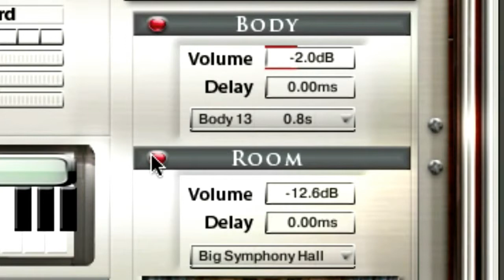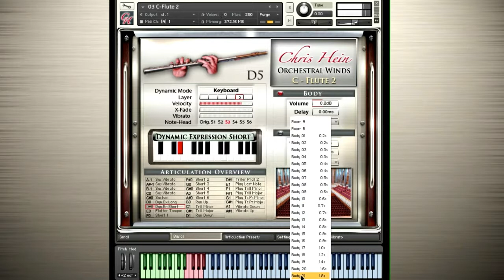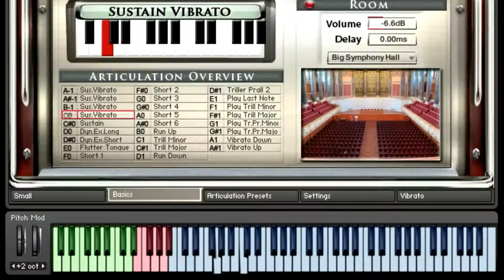Chris Hein Winds - Talking Manual - Basic Page | Best Service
The Talking Manual Video Series will guide you through all important functions of Chris Hein Winds, an extensive woodwind library for Kontakt Player meeting the highest expectations regarding sound, quality, expression and usability. This video explains the Basic Page of the interface